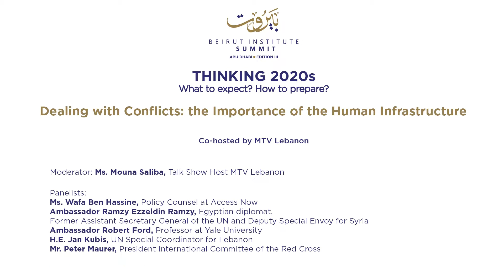BISummit2019 | Dealing with Conflicts: the Importance of the Human Infrastructure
When dealing with conflicts and in the aftermath of conflicts, the human infrastructure is often forgotten or dismissed. Who are the stakeholders responsible for rebuilding the human infrastructure? What roadmap is needed to address this important matter in the Arab region for the next decade?

Co-hosted by MTV Lebanon
Moderated by Ms. Mouna Saliba, Talk Show Host MTV Lebanon

Ms. Wafa Ben Hassine
Policy Counsel at Access Now

Ambassador Ramzy Ezzeldin Ramzy
Ambassador,Former Assistant Secretary General of the UN and Deputy Special Envoy for Syria

Ambassador Robert Ford
Professor at Yale University

H.E. Jan Kubis
UN Special Coordinator for Lebanon

Mr. Peter Maurer
President International Committee of the Red Cross